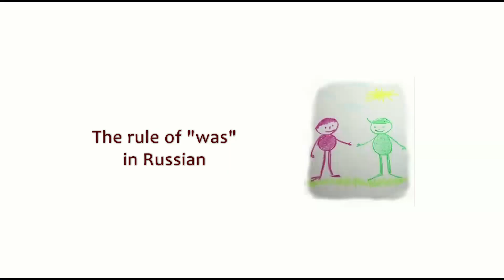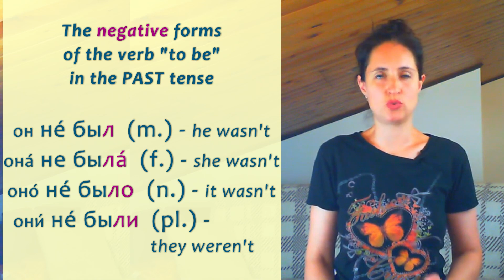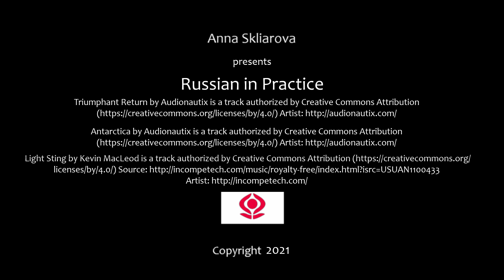Russian in Practice. 54. The Verb “to Be” in the Past Tense – Presentation. Beginner Level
Russian in Practice
Beginner Level
Welcome to my online course “Russian in Practice”! My name is Anna, I am Russian and I am a language teacher. You learn new words here and do lots of speaking practice. It’s an interactive online course absolutely free for you! All you need is a quiet place where you can concentrate on the phrases and repeat them after me without being disturbed. Enjoy your growing knowledge of Russian!

Watch every episode several times before going on to the next one. This way you make your future speaking the Russian language a great fun.

I make these videos for you when I have free time.

It is forbidden to use any part of this video in individual, group and online courses without a written permission of the author of “Russian in Practice” Anna Skliarova.

Русская народная – Во поле берёза стояла is a track composed by Серёжа Апрельский aka Dj Sergey Pimenov

Ой-ле-ой Русская народная is a track composed by Мыльная гора

Русские праздники is a track composed by Народный артист России Владимир Девятов

You see the invitation to my Facebook page during the lesson but it's not active any more, sorry. Maybe one day I will open another interesting source on socials! :)